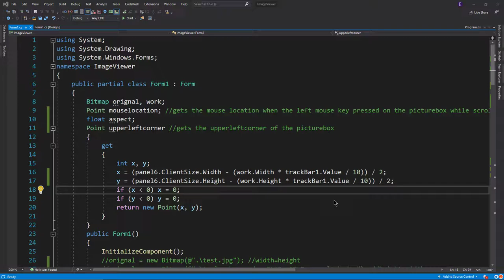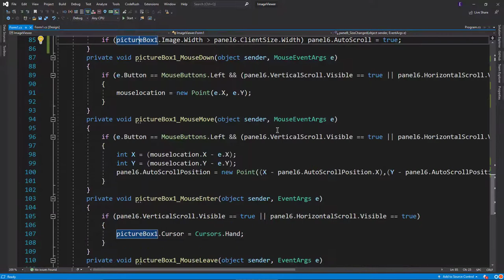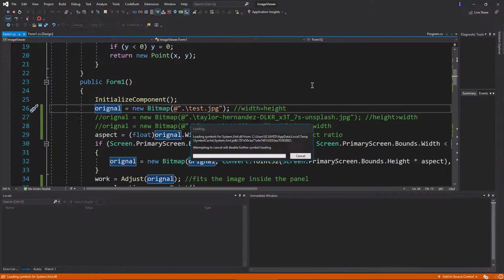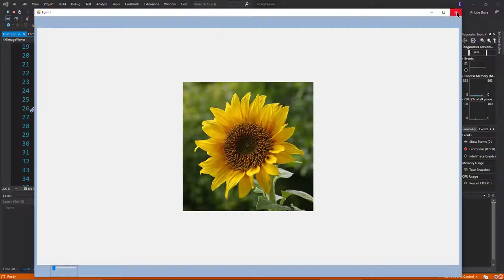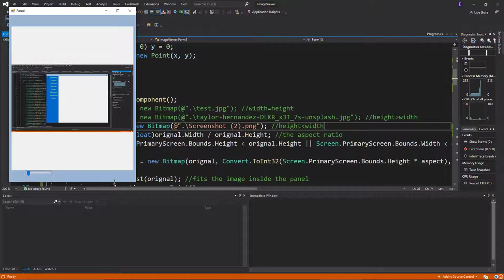Zoom and Pan an Image using c#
GITHUB